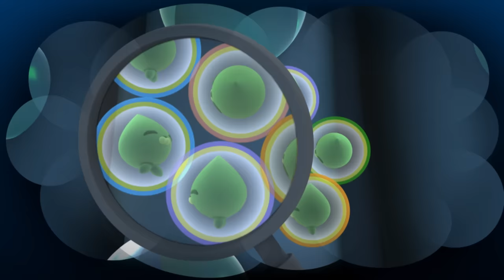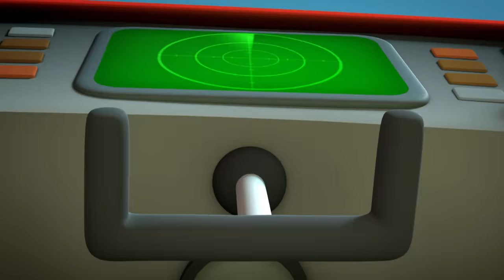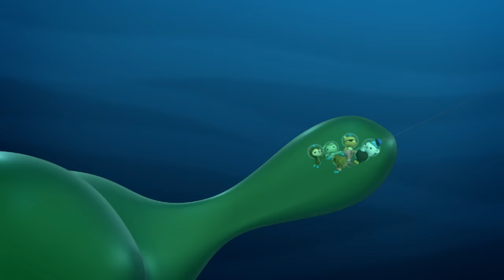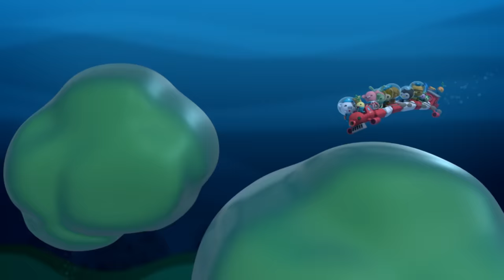​@Octonauts - 🧣 Family Christmas Special! 🎄 | 150 Mins+ Compilation | Underwater Sea Education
Get ready for a very festively special Christmas compilation featuring some our very best holiday specials!

00:00 - The Walrus Pups
09:57 - The Very Vegimals Christmas
31:55 - The Narhwal
41:51 - The Coconut Crabs
51:47 - The Sea Snakes
1:01:44 - The Enormous Elephant Seal
1:11:41 - The Leafy Sea Dragons
1:21:38 - The Manatees
1:31:35 - The Bowhead Whales
1:41:32 - The Hungry Pilot Fish
1:51:28 - The Baby Sea Turtles
2:01:25 - The Saltwater Sea Crocodile
2:11:22 - The Arctic Orcas
2:21:19 - The Beluga Whales